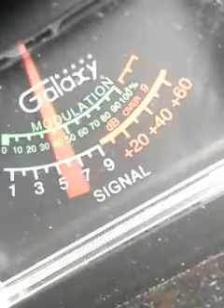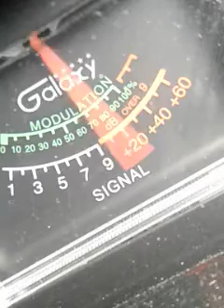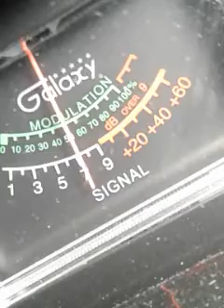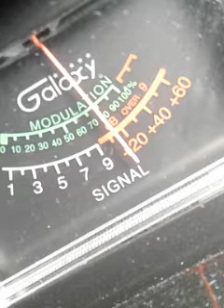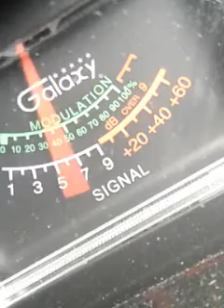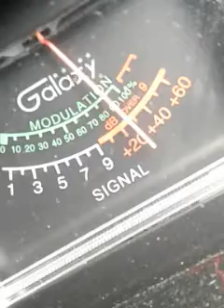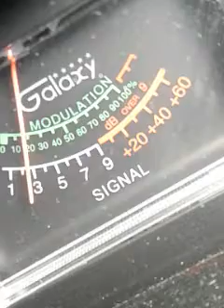Trinitron9. Xyz.GA .813FL.615TN.2WATTGA..OTHERS. CH28 4:27 PM